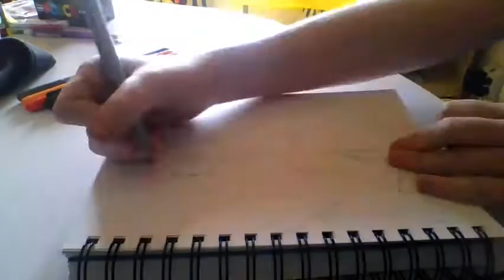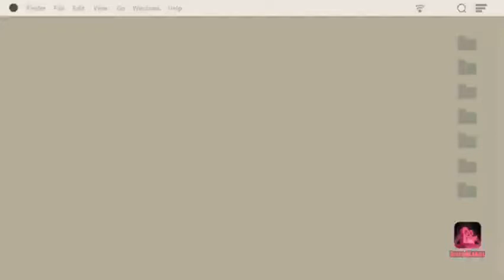turning a song into a character! (collab w/ drawingmania chinchillas!!)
drawingmania chinchillas (SUB NOWWWW)

song(s)
to binge- gorillaz
sofia - clairo